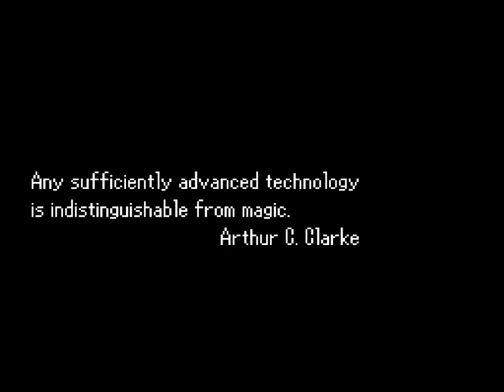SNES Super Robot Wars EX